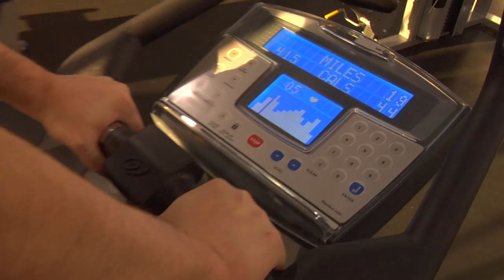WHISKEY DICK - Steam Room Stories.com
Get all 99 original SRS episodes on DVD and the drinking game

CAST:
Ray Tezanos
Andrew Fultz

Hot, shirtless and sexy gay, straight and everything in between men in towels serving up steamy sketch comedy in a steam room that's 90% laughs and 10% body fat!

These sweaty men cover all kinds of subjects from sex to sexual positions, from gay kink to gay kisses.